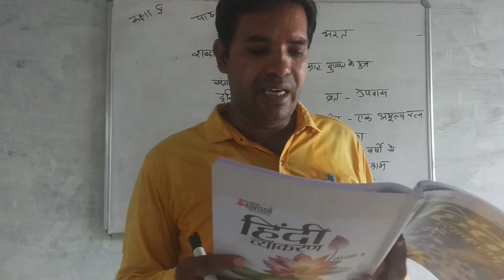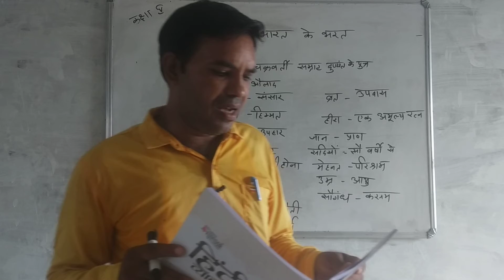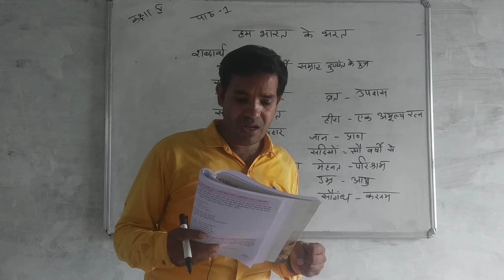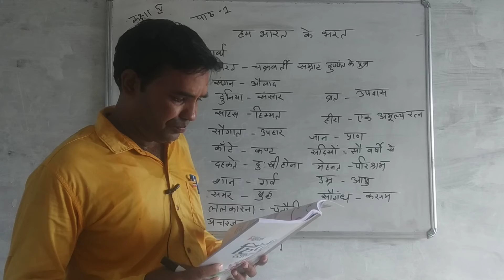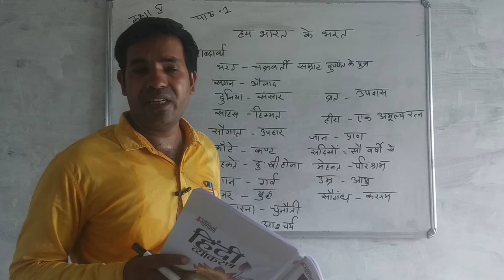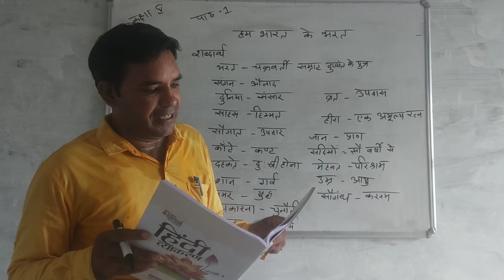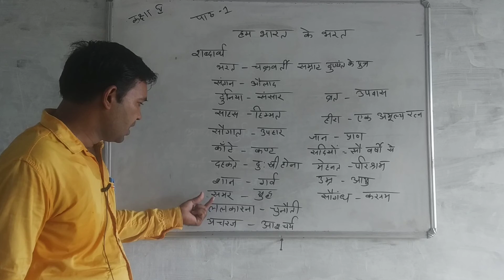CLASS- 5th-Hindi- Kamna PART- 1 BY-Kamlesh sir ( श्री बी एल मेमोरियल एकेडमी केरु)